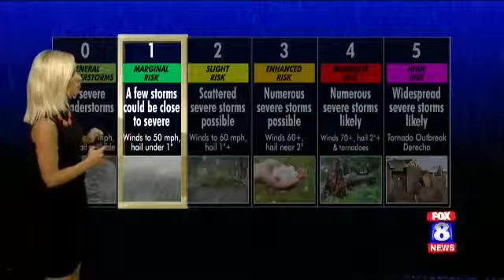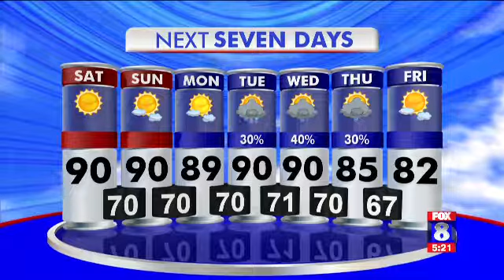FOX8 5 o'clock News- Weather- Kate Garner